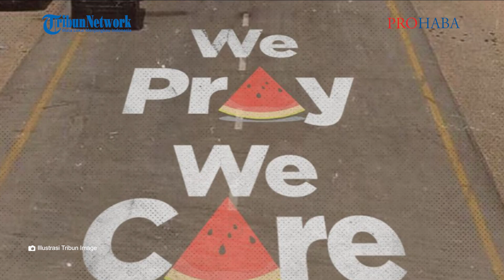Raffi Ahmad Buka Donasi untuk Korban Palestina,Terkumpul Rp1,1 Miliar dalam Sehari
PROHABA.CO - Pasangan selebriti tanah air Raffi Ahmad dan Nagita Slavina beserta tim RANS melakukan penggalangan dana kemanusiaan untuk para korban Palestina di Gaza.

Penggalangan donasi tersebut dibuka oleh keluarga Raffi Ahmad sejak Jumat (3/10/2023).

Dalam unggahan di Instagram, Raffi membagikan potret warga Palestina tengah melakukan salat berjamaah di tengah jalan.

Raffi kemudian berharap banyak dari masyarakat Indonesia untuk bisa membantu para korban di Gaza Palestina dengan penggalandan dana tersebut.

Sejauh ini penggelangan dana yang dibuat Raffi Ahmad dengan judul 'Ratusan Ribu Warga Gaza Butuh Bantuan Kita' sudah tekurumpul lebih dari Rp 1,1 miliar.

Adapun total yang rencananya akan dikumpulkan senilai Rp 1,5 miliar selama 13 hari ke depan.(*)

VO : Syita
EV : Aziz